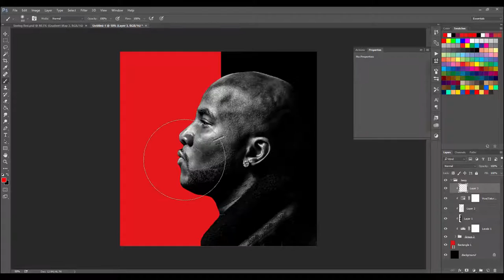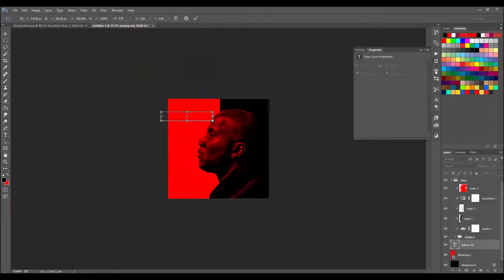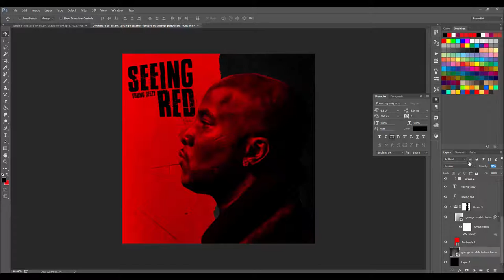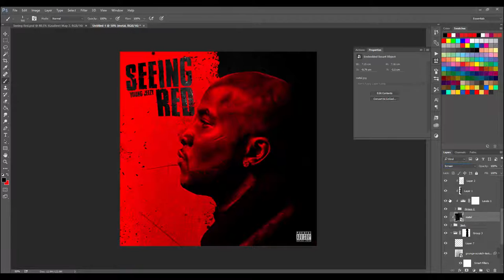Photoshop CC | Mixtape Cover | Speed Art (Young Jeezy - Seeing Red)